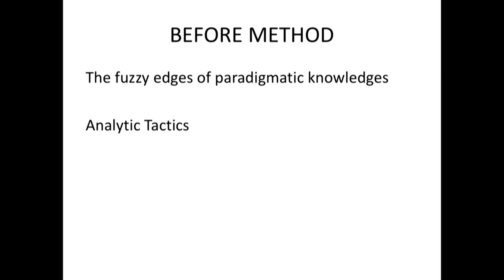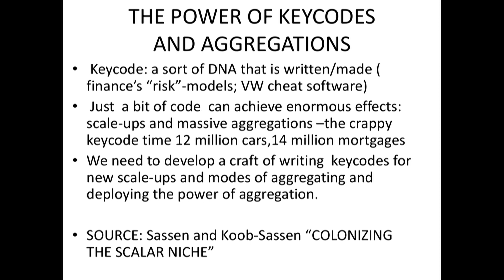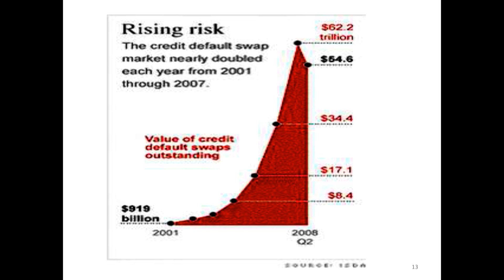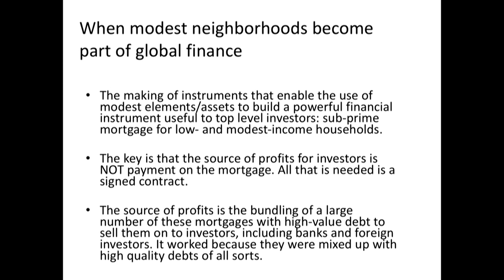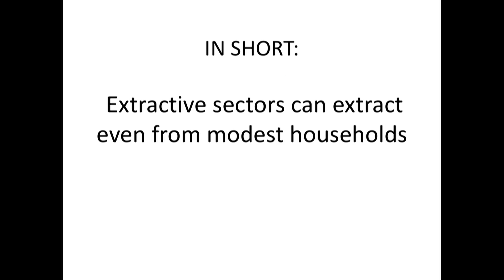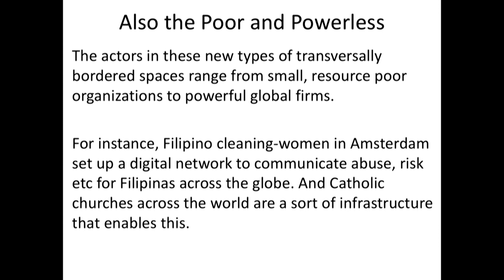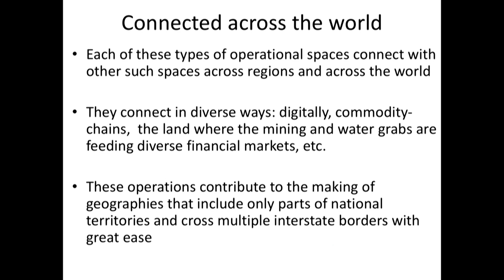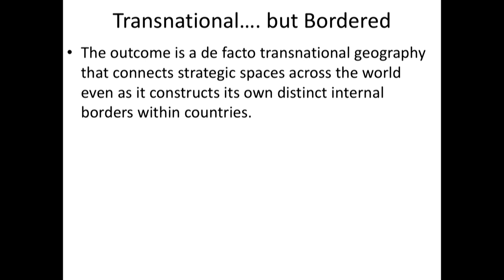"Intellectual Commons" keynote with Saskia Sassen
This fall, SA+P Dean Hashim Sarkis and Architecture's Mark Jarzombek invite you to participate in a series of talks and workshops organized under the theme Intellectual Commons. The series launched on October 2 with a keynote lecture from Saskia Sassen titled, "Where and how is the Global constituted?" Workshops on October 9 and November 15 with faculty from the School, moderated by Sassen and Jarzombek round out the conversation.

Intellectual Commons

"At a time when digital communications are growing, the need for direct interaction is all the more vital. At a time when MIT is building bridges across schools and disciplines, we can no longer operate primarily at the scale of micro-units. This reflects neither the interests of the new generation nor the nature of the problems that the world is leaving at our doorstep.

I invite you to come up with ideas that reflect the values that we hold in common. The vitality of the School—a community invested in shaping better commons for the world, from the environment to cities to public spaces and public art—is the extent in which we can exercise our collective imaginary."

—Hashim Sarkis